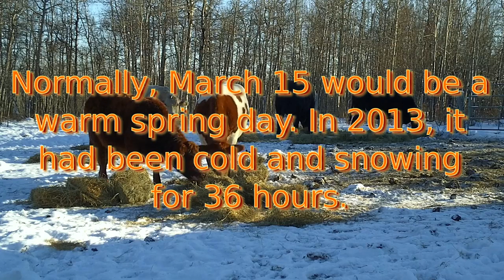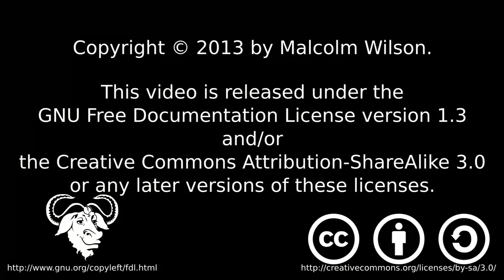Winter Birth (March 15, 2013)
Matilda, a five year old Angus-Hereford-Longhorn cow, births her fourth calf (with some human assistance).

Edited in Kdenlive Version 0.9.4 running on Fedora 18 (Spherical Cow) 64-bit (Linux Kernel Version: 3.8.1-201.fc18.x86_64).